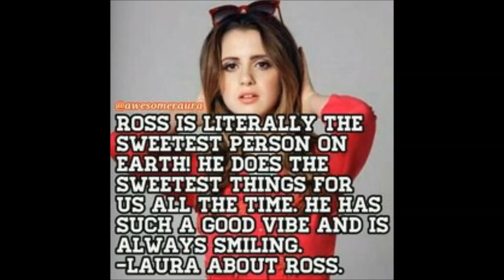My ross and laura video 2